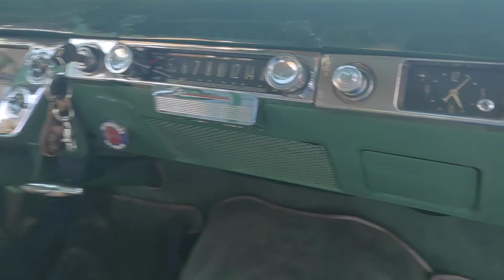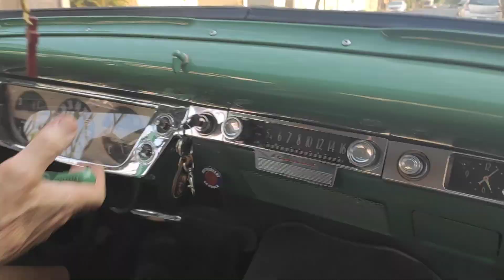Studebaker Starliner 1953 - Luciano Longhini ...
Tarde com o belíssimo Studebaker Champion Starliner de 1953, sonho realizado do amigo Luciano Longhini.